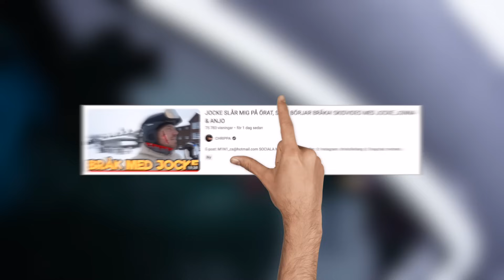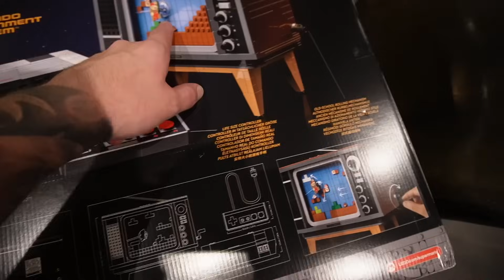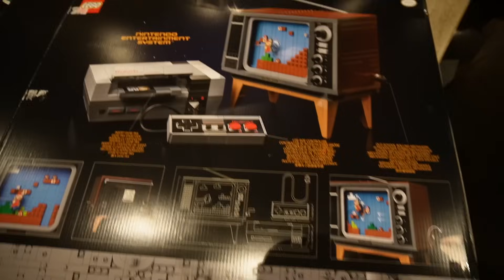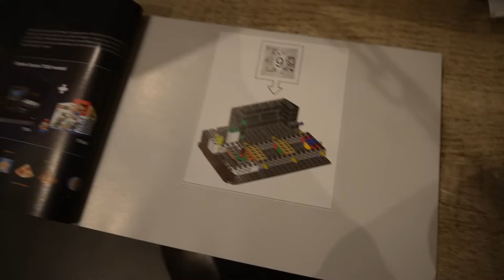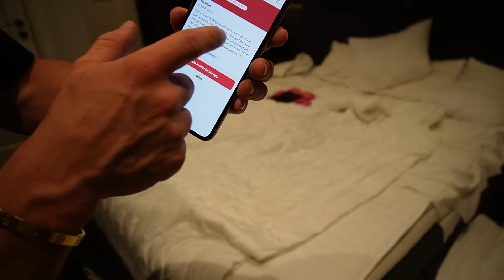Jocke & Jonna bjuder med oss till Sälen! *Lyxhus på 750 kvm*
I dagens video får ni hänga med oss till Sälen tillsammans med Jocke & Jonna som hyrt ett av dom lyxigaste husen i Sälen på 750 kvadratmeter. Med på resan är även Lisen och barnen men oxå Chrippa och hans familj och såklart hela familjen Lundell.